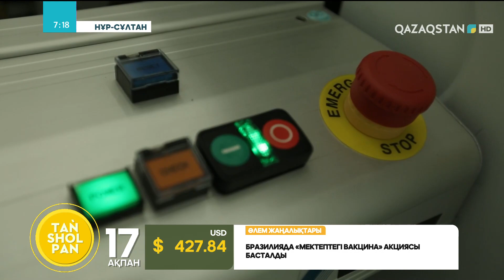Оптикалық құрылғылар қалай жасалады?